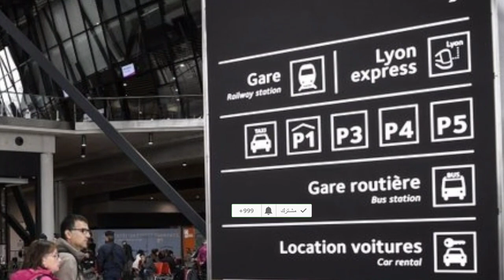Air Algérie. Le pire évité de justesse à l’aéroport de Lyon.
Un avion Air Algérie, assurant un vol au départ d’Oran et un avion de la compagnie néerlandaise KLM ont fait l’objet d’un incident au niveau d’une piste d’atterrissage de l’aéroport de Lyon, en France. Explications.